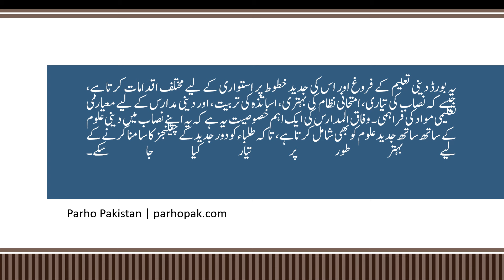Wifaq ul Madaris Al Arabia Result 1445 – List of Position Holders 2024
Wifaq ul Madaris Al Arabia Result 1445 will be available on 10th March 2024 at 9 PM. This result is also known as Wifaq ul Madaris Al Arabia Result 2024. Wifaq ul Madaris Al-Arabia Pakistan is an Islamic educational authority in Pakistan that controls the education and examination system of a large network of madrassas, or Islamic seminaries, across the country. It’s one of the world’s largest federations of Islamic seminaries and has a significant influence on the religious education system in Pakistan. The Result date is mostly 1st Ramazan.

Students can check their Wifaq ul Madaris Al Arabia Result 2024 in different ways. There are two categories banat and baneen. Wifaq ul Madaris 1445 Toppers and Position holders’ names are also available on this page on 10th March 2024. The examinations were held in January and February 2024.